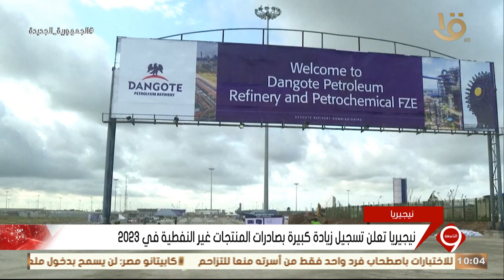نشرة التاسعة | أخبار الاقتصاد.. طرح 5 آلاف طن سكر في أول جلسة لتداوله بالبورصة المصرية للسلع